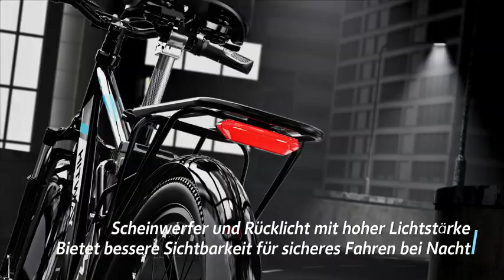HITWAY Electric Bike for Adults, 26" Ebike with 250W Motor, E Bicycle with 36V Removable Battery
HITWAY Electric Bike for Adults, 26" Ebike with 250W Motor, Electric Bicycle with 36V 14AH Removable Battery, City Bike Commuter, Shimano 7-Speed MT Bike,up to 45-100km